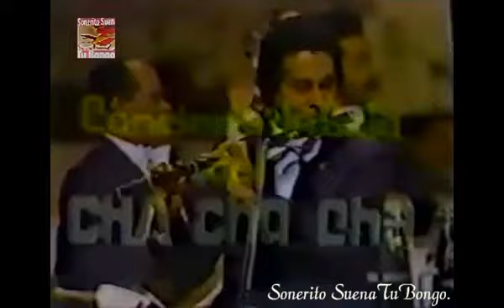El Baile de Casino - Cuba